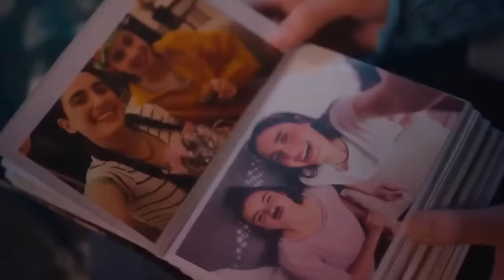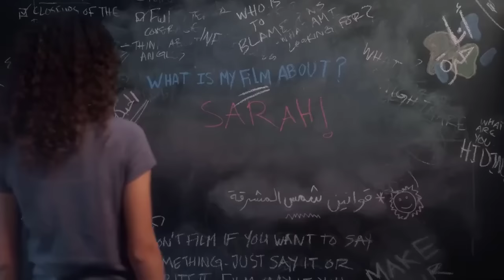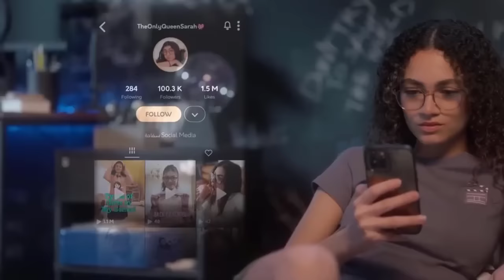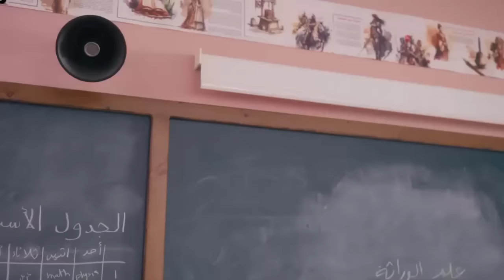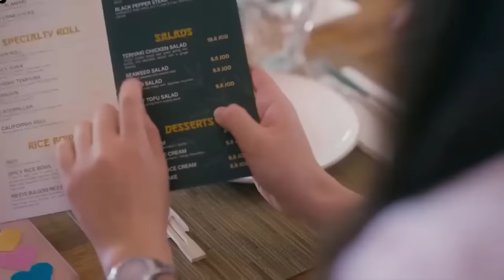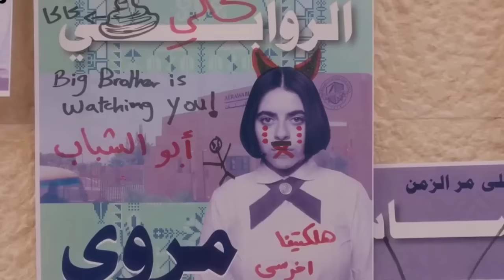Une pauvre étudiante se filme pour 300 dollars et se fait chanter et scandaliser à l'école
film drame 2024 I Les élèves de la prestigieuse école pour filles Al Rawabi, qui sont victimes d'intimidation, organisent une série d'attaques risquées pour se venger de leurs bourreaux.

Movie Name : AlRawabi School for Girls